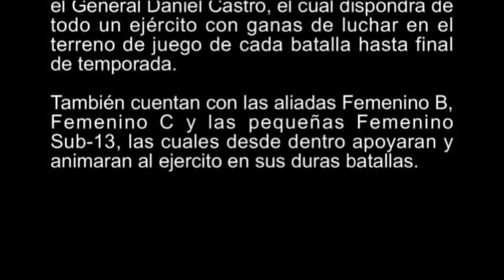Objetivo Superliga Pozuelo Femenino 0809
Video de nuestro equipo Femenino para conseguir la permanencia en Superliga